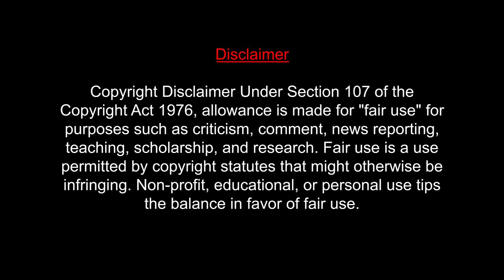Soul of Varisu Lyric Song REACTION | Thalapathy Vijay |Vamshi| Thaman S|MUMBAI TAMIL COUPLE